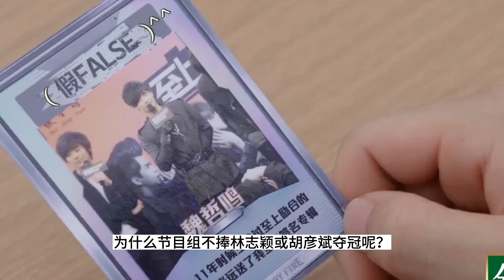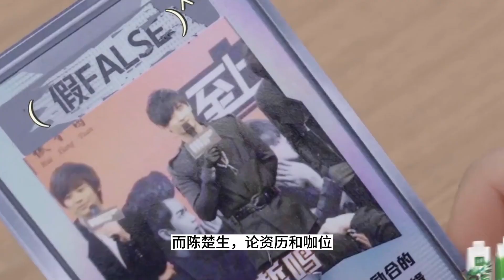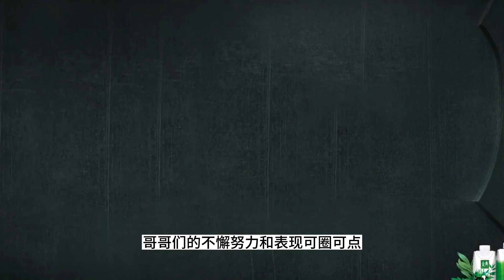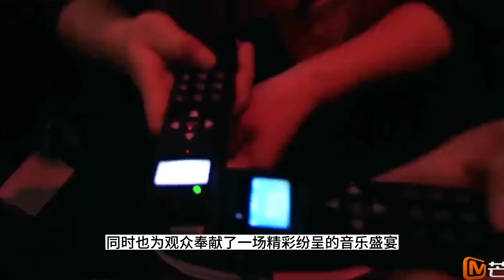《披哥3》陳楚生資歷咖位不如林志穎胡彥斌，芒果台為什麼要捧他奪冠？節目組6個字讓人折服！！披哥3